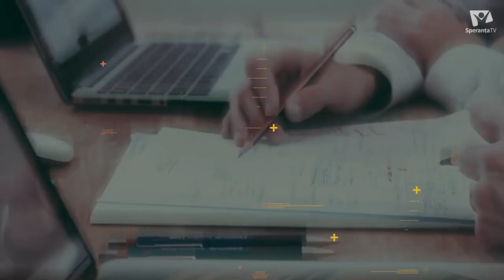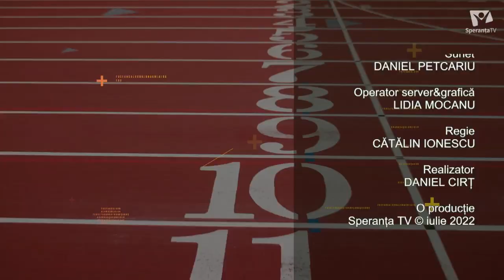De ce uneori psihoterapia nu functioneaza - Bogdan Stoian & Daniel Cirț - Inimă cu Minte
Care sunt acele piedici sau greșeli ale noastre care fac ca terapia / psihoterapia să nu dea rezultatele așteptate?

Bogdan Stoian este psiholog clinician, fondator și director al Clinicii Senex.